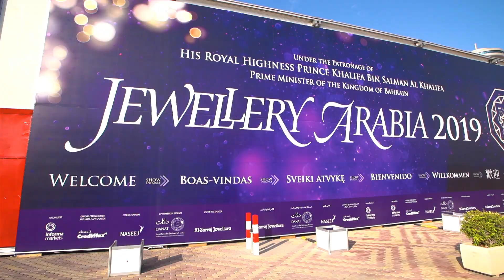Jewellery Arabia 2019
Take a look at the Jewellery Arabia 2019 show reel.

This event is the largest and most prestigious jewellery exhibition in the Middle East, showcasing world famous names and unique designers from across the globe annually.

Mark the 2020 date in your calendar: 17 - 21 November 2020
Location: Bahrain International Exhibition and Convention Centre